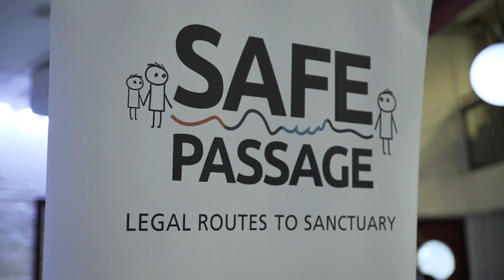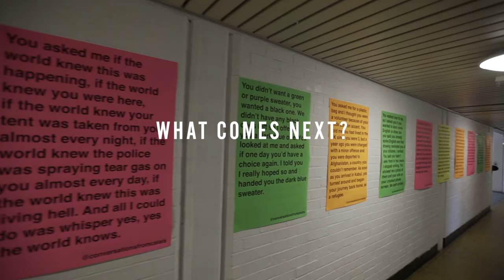The Refugee Solidarity Summit 2020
Highlight reel from The Refugee Solidarity Summit that took place in London on 31st of January and 1st of February 2020.